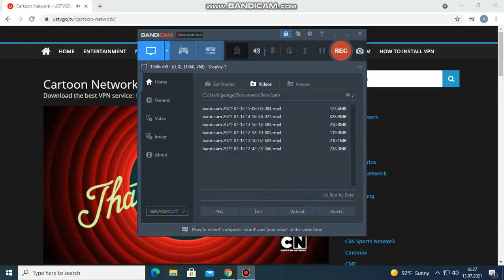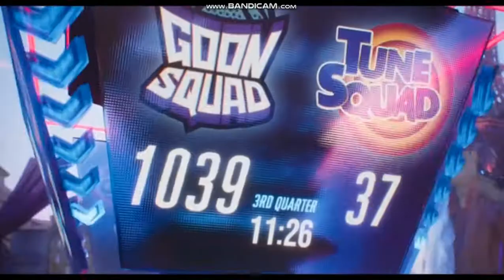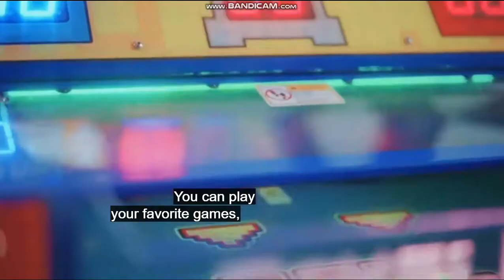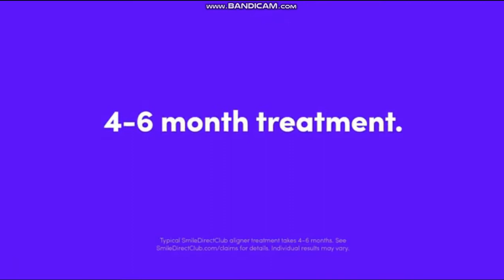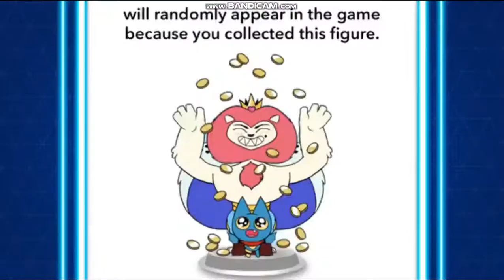Cartoon Network USA promos and continuity july 13th 2021